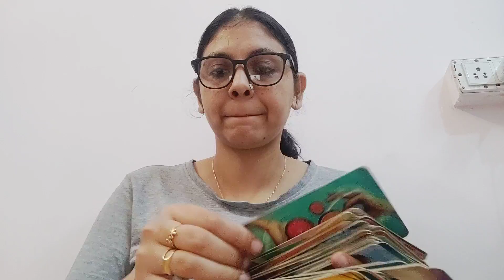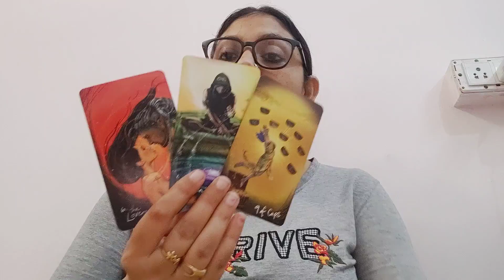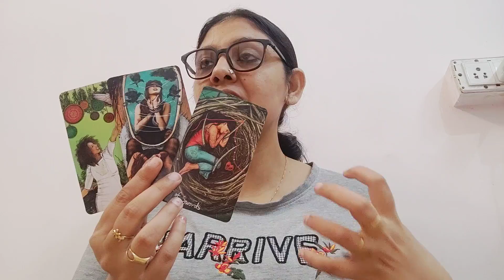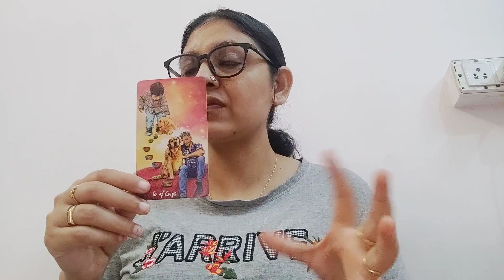TAURUS ♉ , CURRENT FEELINGS OF YOUR PARTNER ❤, NEXT 72 HOURS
no refunds after payment is done.. please read carefully.